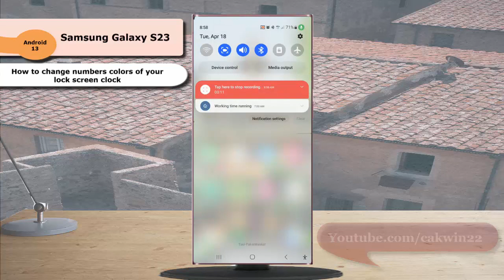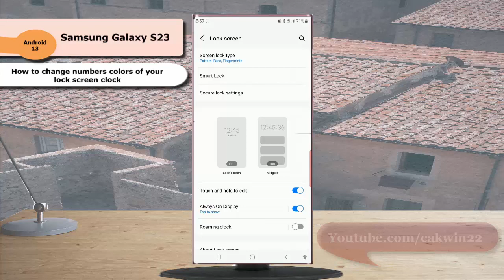Samsung Galaxy S23 Ultra : How to change numbers colors of your lock screen clock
In this video, you will find the steps on how to change numbers colors of your lock screen clock in Samsung Galaxy S23/S23+/S23 Ultra. You can select a number color you'd like to use from the available options for your lock screen clock. This video uses Samsung Galaxy S22 Ultra SM-S918B/DS International version runs with Android 13 (Tiramisu)